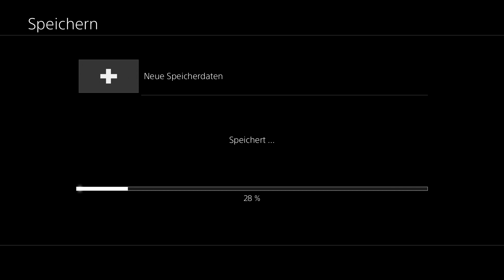Von der Mi'hen Straße bis zur Djose Straße, nach Guadosalam 🧙‍♀️ Final Fantasy X-2 HD Remaster #11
Infos Zum Video:
Kategorie: Gaming
Video Art: Let's Play
Spiel: FINAL FANTASY X-2 [HD REMASTER]
Final Fantasy X-2 (jap. ファイナルファンタジーX-2, Fainaru Fantajī Ten-Tsū) ist ein Videospiel von Square Enix aus dem Jahr 2003, welches in Europa am 20. Februar 2004 exklusiv für die Sony PlayStation 2 veröffentlicht wurde. In Japan kam das Spiel am 13. März 2003 und in den USA am 18. November 2003 und am 24. Februar 2004 in Deutschland auf den Markt. Es ist die erste direkte Fortsetzung eines Teils der Final-Fantasy-Serie. Damit wird die langjährige Tradition, dass jeder Final-Fantasy-Teil in einer neuen Welt spielt, gebrochen. Die Handlung knüpft an die des Vorgängers Final Fantasy X an, weshalb auch zahlreiche bekannte Personen und Orte vorkommen.

Spielerklärung:
Zwei Jahre nach der Zerstörung von Sin in der Welt von Spira lebt Yuna nun als „Hohes Medium“ in ihrer Heimat, einer Insel namens Besaid. Ein Tag nach dem anderen vergeht, und Yuna müsste eigentlich glücklich sein, doch kann sie an nichts anderes denken, als daran, was mit Tidus geschehen ist und ob sie ihn jemals wiedersehen wird. Eines Tages kommt ihre frühere Begleiterin Rikku zu ihr und zeigt Yuna einen Sphäroiden mit Bildnachrichten, auf denen sie scheinbar ihren verlorengegangenen Freund wiederzuerkennen glaubt. Trotz allem ist sich Yuna nicht sicher und möchte erfahren, ob es sich tatsächlich um Tidus handelt und ob er vielleicht noch am Leben ist. Auch Rikku ist bereit, den Hinweisen des Sphäroiden zu folgen, um nach Spuren seines Verbleibes zu suchen. So beginnt eine lange Reise der Suche für Yuna, auf der sie und ihre Begleiter auf neue Probleme und Konflikte in der Welt von Spira stoßen. Sie schließt sich dem Möwenpack, einer Gruppe, die aus Brüderchen – Rikkus Bruder, Kumpelchen, Shinra – einem jungen und hochintelligenten Al-Bhed, Paine – einem neuen und rätselhaften Gruppenmitglied und Rikku besteht, an. Sie fliegen mit der Celsius von einem Ort zum anderen, um Sphäroiden zu suchen.

Besonderheiten und Gameplay:
Anders als im Vorgänger Final Fantasy X wird als Kampfsystem das bewährte „Active Time Battle“ (ATB)-System verwendet. Abhängig vom Geschwindigkeitswert und vom Kostüm des Charakters, füllt sich die ATB-Leiste und ermöglicht es ihm so, eine Aktion auszuführen.
Des Weiteren gibt es ein neues Spielelement, die Handhabung von Kostüm-Sphäroiden. Diese gleichen dem Jobsystem aus früheren Teilen der Serie. So gibt es zum Beispiel Schwarzmagier, Krieger und Diebe. Während des Kampfes kann, abhängig von der ausgewählten Kostümpalette, das Kostüm gewechselt werden. Somit können während eines Kampfes die Statuswerte und Techniken des Charakters verändert werden. Durch Ability-Punkte, die während Kämpfen gewonnen werden, können für die verschiedenen Kostüme neue Abilities erlernt werden. Zusätzlich kann jeder Charakter mit zwei Accessoires ausgerüstet werden, die die Statuswerte beeinflussen, Immunität gegenüber Statusveränderungen verursachen, es erlauben Techniken eines anderen Kostüms zu verwenden oder andere Effekte auf den Träger ausüben.
Eine weitere Neuerung gibt es in der erstmaligen Verwendung eines nicht-linearen Missionssystems, in dem der Spieler selbst entscheiden kann, welche Mission er als Nächstes beginnt. So kann er die Geschichte selbst in verschiedene Richtungen lenken. Dies ist an das Spiel Final Fantasy Tactics angelehnt. Auch nimmt dies Einfluss auf den Spielverlaufswert, der in Prozent angezeigt wird. Dieser entscheidet auch über die Endsequenz.
Es besteht ebenfalls erstmals die Möglichkeit, nach erfolgreichem Absolvieren des Spiels ein neues zu starten, in welches man seine erlernten Abilities und gefundenen Items und Kostüme mitnehmen kann. Des Weiteren gibt es im Spiel zusätzliche Mini-Spiele.
Name: Lukas'
Mein Server: Lukas' Discord Server